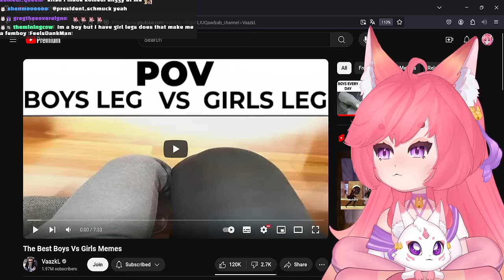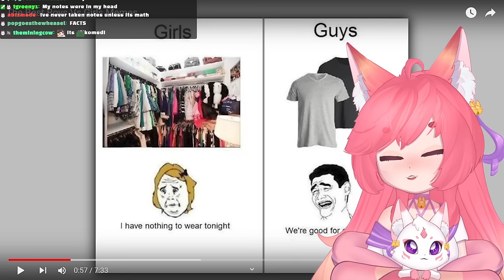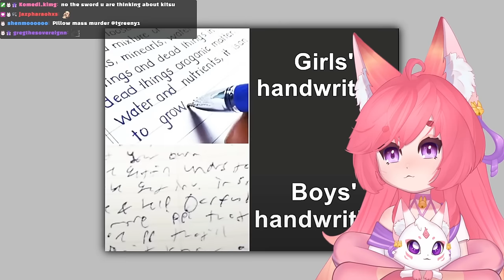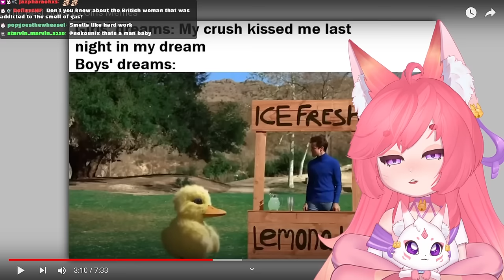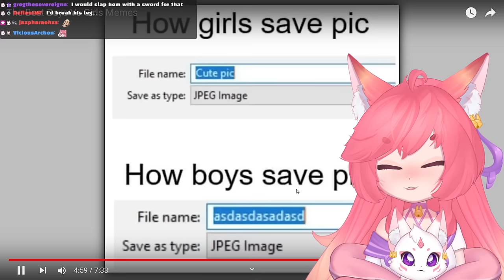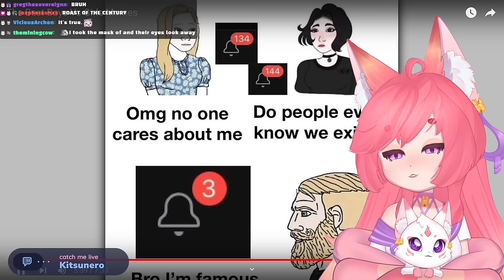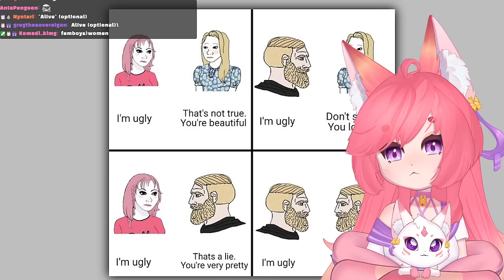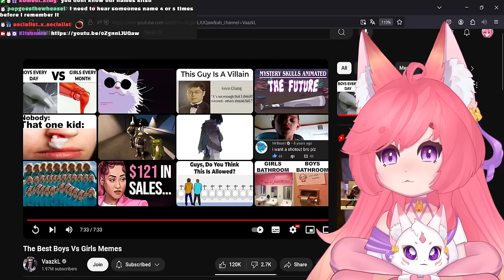Teachers Treated Guys Differently??? Kitsu Reacts to Boys Vs Girls Memes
So today I found out female teachers treated boys differently, never knew. Join me in reacting to more Boys Vs Girls Memes! :3